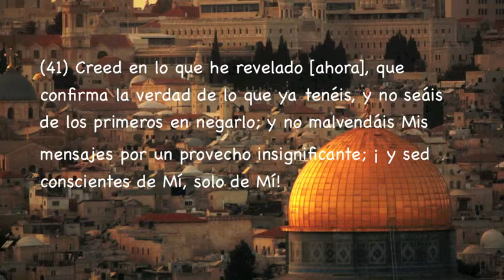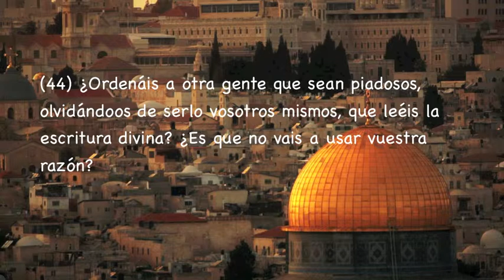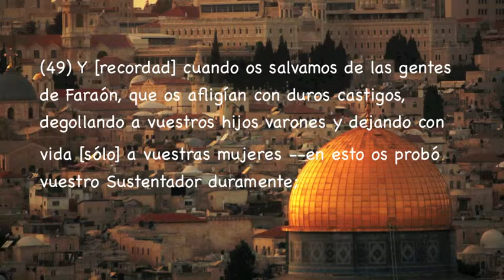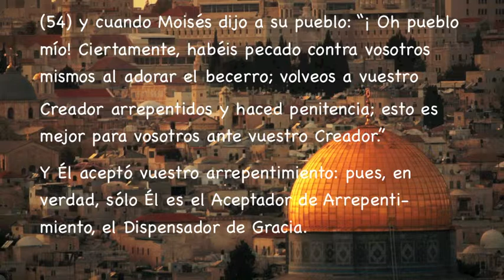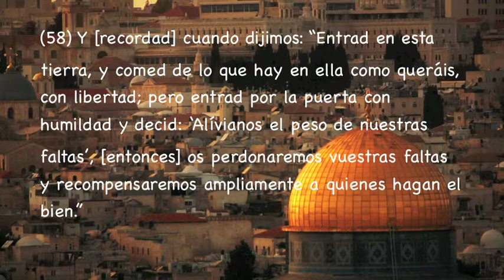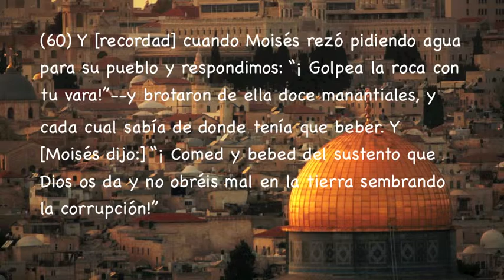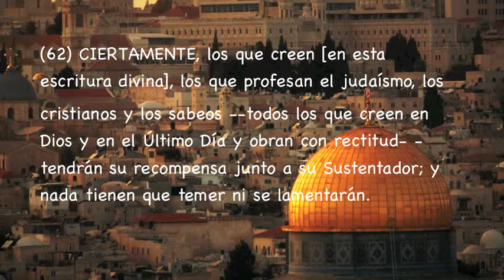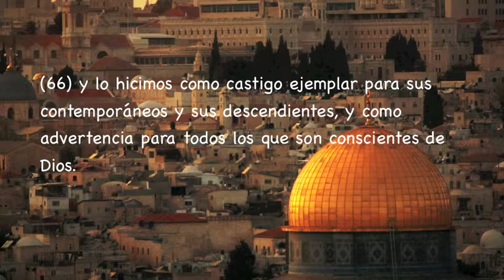Sura Al-Baqarah Del 40 al 66, Subtítulos Español, Idriss Abkar